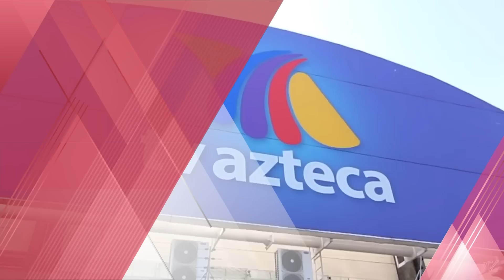Suspenden cotización de TV Azteca en la Bolsa Mexicana de Valores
"La suspensión de la cotización a que se refiere este aviso podrá durar hasta en tanto la emisora no divulgue la información faltante", indicó la BMV